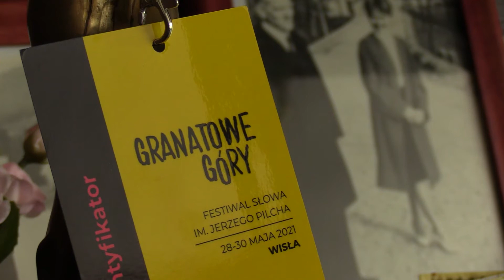Dom Pilcha dostanie drugie życie 11.05.2022